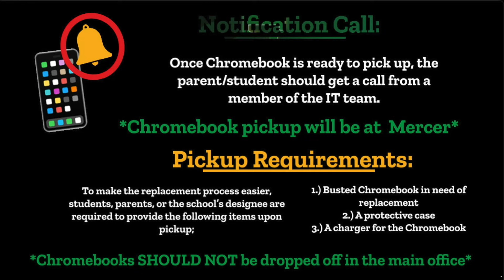Thunder Report Jan 12, 2024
Join Jack, Brendan and Matt as they bring you the news at Taconic and the Berkshires!